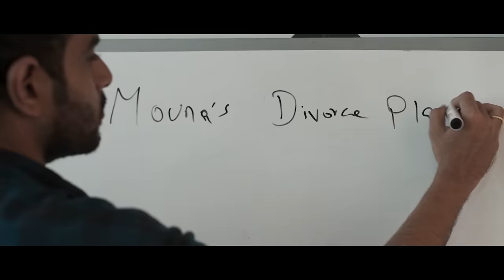Hey Sinamika - Sneak Peek 02 | Dulquer Salmaan | Aditi | Kajal Aggarwal | Brinda | @infinixindia ​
Unleash lightning fast 5G performance with the first in segment Dimensity 900 processor, 13 5G bands with dual-SIM support for faster connectivity, UFS 3.1 and LPDDR5 for exceptional read and write speed, 120Hz ultra-smooth display, 48MP triple camera with 30X zoom, Up to 13GB virtual RAM and more.

Available at an exciting price of ₹19,999. Just Pay ₹14098 with Flipkart smart upgrade plan. Or buy it with no-cost monthly EMI at just ₹1,175* every month for 12 months. @infinixindia

CAST:
DULQUER SALMAAN, KAJAL AGRAWAL, Aditi Rao Hydari, NAKSHATHRA NAGESH, MIRCHI VIJAY, THAPA, KOUSHICK, ABHISHEK KUMAR, PRADEEP VIJAYAN, KOTHANDA RAMAN, FRANK, SOUNDARIYA, NANJUNDAN, JANE THOMPSON, RAGHU, SANGEETHA, DHANANJEYAN
AND YOGI BABU

MAKE-UP CHIEF - CHANDRU
MAKE-UP ASSISTANTS - BASKAR
HAIR-DRESSER - MOHAN
COSTUMER CHIEF - V.PRASAD
COSTUMER ASSISTANTS - A.SRINIVAS, P.GANESAN, S.GULAB
PRO - NIKHIL MURUGAN
SOUND DESIGN - SURAJ BARDIA
DUBBING ENGINEER - VENKATA PARI NATARAJAN (DFTECH), SUBAIR CP (Vismaya Max, Kochi) SHAJU (AVM.C)
VFX SUPERVISOR - V.RAGHAVAN
COLORIST - RANGA
PROMO EDITOR - PRAVEEN ANTONY

COSTUME DESIGNERS
ANU PARTHASARATHY (DULQUER SALMAAN)
ARCHA MEHTA (KAJAL AGGARWAL)
KHUSHBU BANERJEE (ADITI RAO HYDARI)
COSTUME DESIGNERS’ ASSISTANTS - NITHYA VENKADESAN, PRADEEPA, PANDIYAN, ESHA SIKKA, SOWMYA
PRODUCTION CONTROLLER - M.SENTHEL

PRODUCTION EXECUTIVE - LAKSHMANAN, S.S.KRISHNARAJ, DEENAN KATHIRAVAN

GLOBAL ONE STUDIOS TEAM
V.SURESH KUMAR (Head-Commercial)
 BHASKARAN (Auditor)
JANAKIRAMAN (Accounts)
 RAMESH.K (Accounts)
RAGULAN.M (Sound Dept.)
FAISEL (Edit Dept.)
JIO STUDIOS TEAM
SHOBHA SANT (Content)
NITIN ZANWAR (Commercial)
AMITA NAIDU (PR)
PRIYANKA CHAUDHARY (CFO)
DIPTI KOTAK (Legal)
KINJAL PALAN (Strategy)

EXECUTIVE PRODUCERS - FRANK MICHAEL, RANJINI RAMESH, S.PREM
ART DIRECTOR - SS. MOORTHY, SENTHIL RAGHAVAN
EDITOR - RADHA SRIDHAR
DIRECTOR OF PHOTOGRAPHY - PREETHA JAYARAMAN ISC
MUSIC DIRECTOR - GOVIND VASANTHA
STORY ADAPTATION, SCREENPLAY, DIALOGUES, LYRICS - KARKY
ASSOCIATE PRODUCER GLOBAL ONE STUDIOS
PRODUCED BY JIO STUDIOS
DIRECTED BY BRINDA